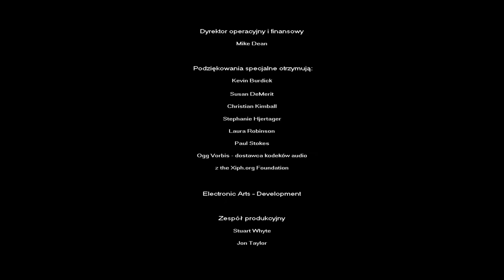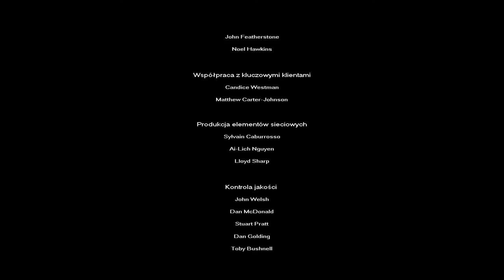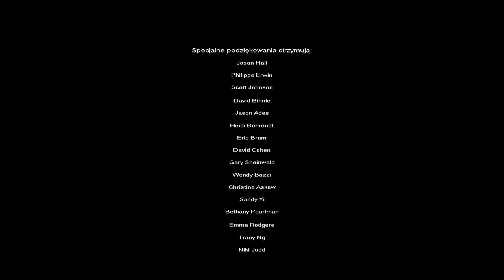Zagrajmy w Harry Potter i Więzień Azkabanu odc.10 Koniec gry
Witajcie w kolejnym odcinku z Harry'ego Pottera i Więźnia Azkabanu.Dziś w tym odcinku zakończymy już tą część,Jutro będzie już kolejny odcinek z Czary Ognia (oczywiście 1 odcinek).